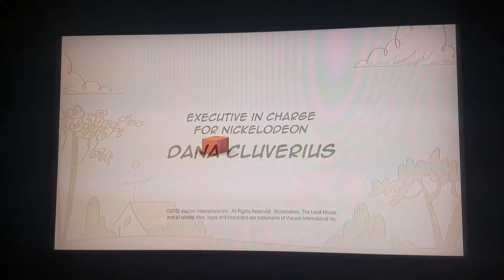Nickelodeon™ Productions (2017)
For Paramount Pictures, Nickelodeon, Nickelodeon Cartoon Universe, Paramount & The Loud House & The Casagrandes. What do you think?

Seen at the end of The Loud House™: Season 1, Volume 1: Welcome to the Loud House on DVD Video™.

Original Networks: Nickelodeon™, Nick, Nick on Demand, Nicktoons, Nick Jr.™, TeenNick, Pluto TV, Nick Pluto TV, Vudu®, YouTube, Prime Video, Apple TV, CBS All Access & Paramount+

Show: The Loud House™: Season 1, Volume 1: Welcome to the Loud House

Providers: Paramount, Paramount Pictures, Viacom & Viacom International Inc.